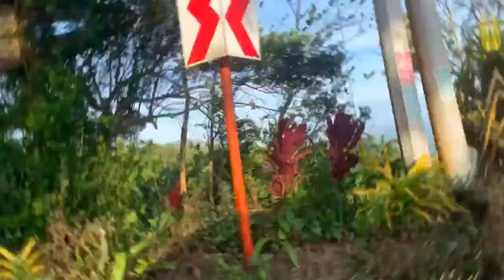Gala na naman!(Attend ng Kasalan)